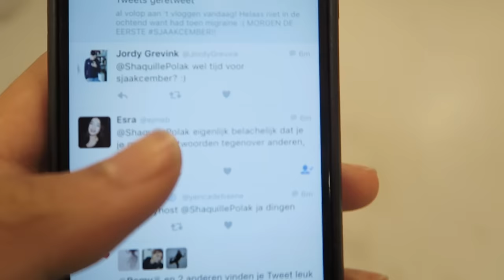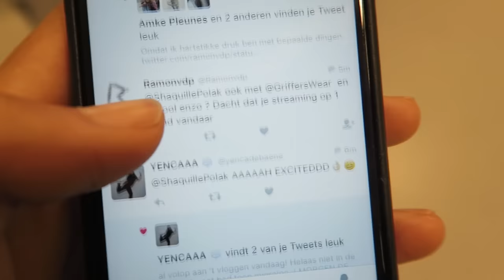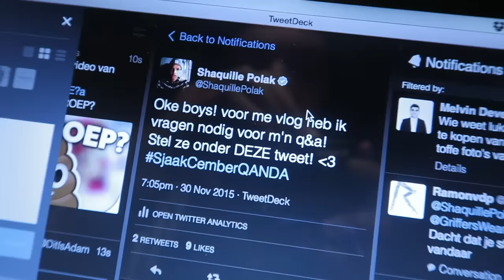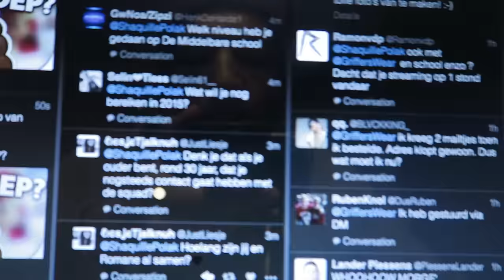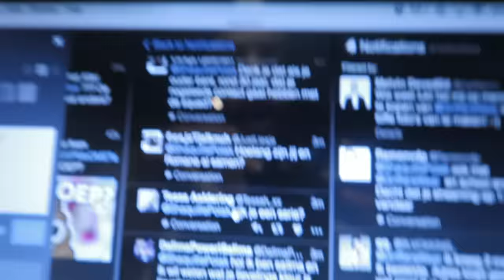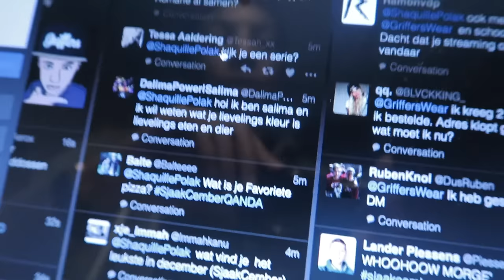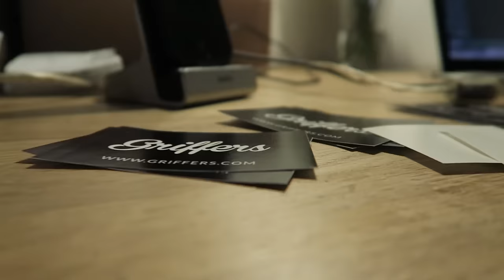DE EERSTE SJAAKCEMBER VLOG!!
✔ POST ADRES:
» Kerkstraat 342 1017JA

✔ MEETINGS:
» 5 December Antwerpen (Zie Twitter of instagram)
» 12 December Amsterdam (Zie twitter of instagram)

Afspeellijsten ↪